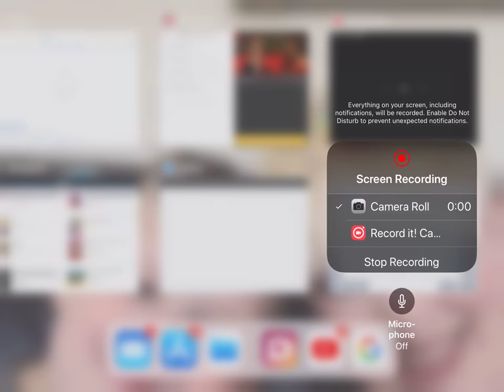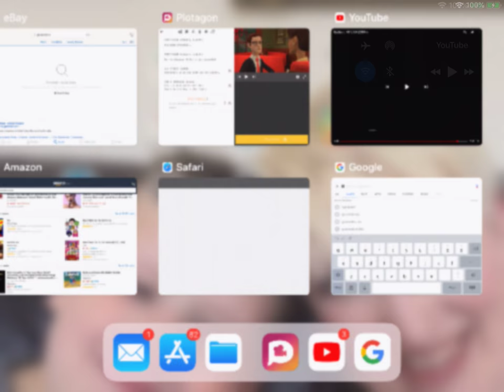The Magic Roundabout Trailer 2005 DVD